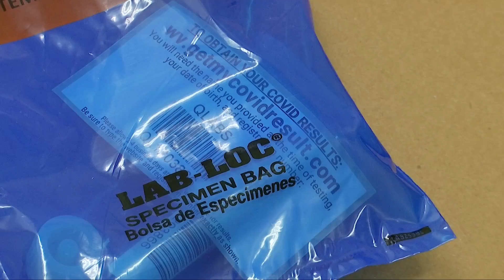Random, voluntary COVID-19 testing commences in schools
Cabell County Schools begin a new initiative this week to get ahead of the COVID-19 spread in schools.